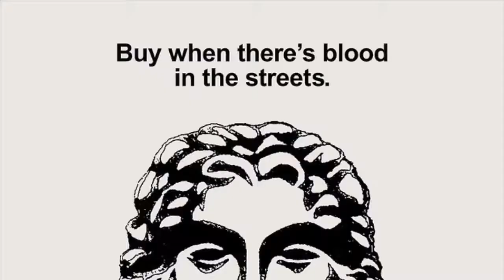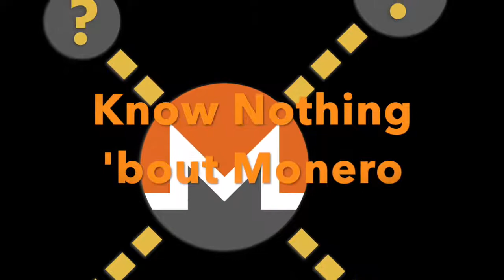The Stock Market PANIC Is Good For Crypto!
If you read the words as lyrics to the beat, it matches. At least for the most part.
All images used with full reuse right (Thanks, Google Images)
Music: from Carmina Burana by Carl Orff, used with full reuse rights.